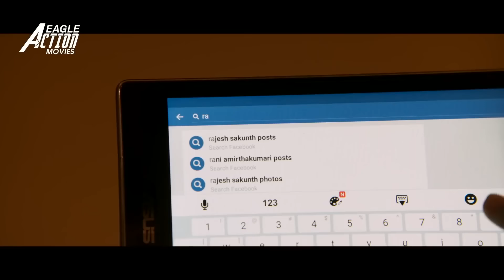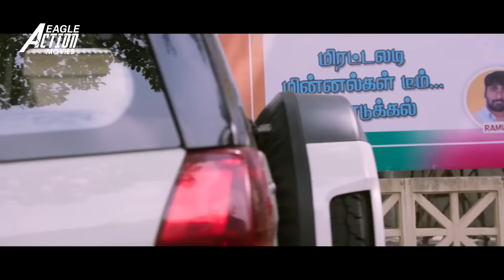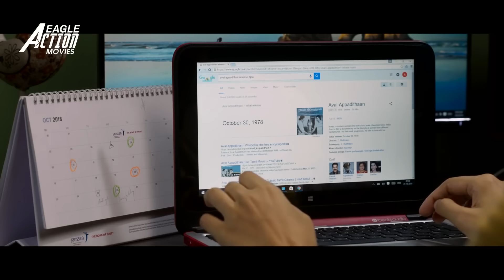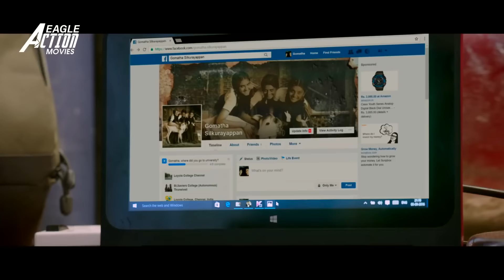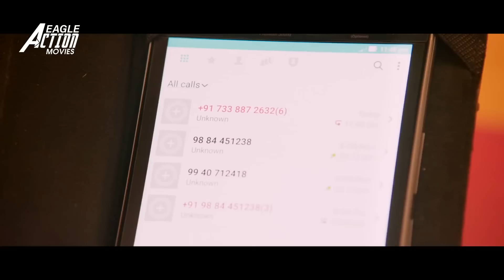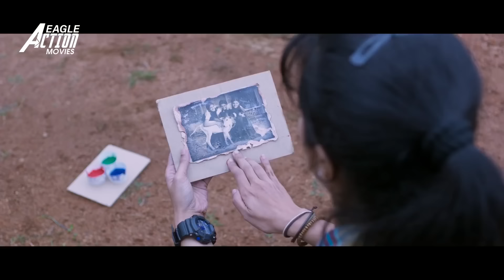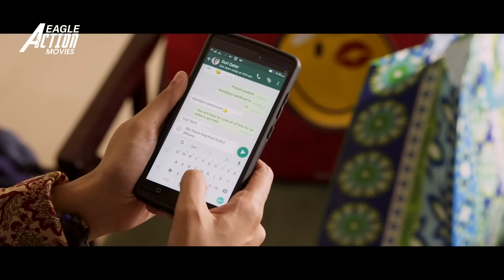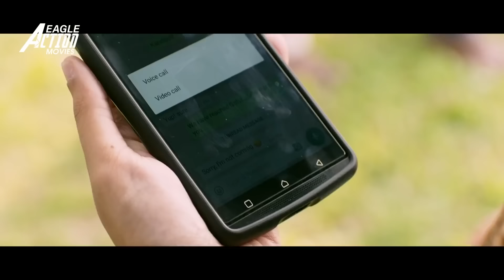LADIES ONLY - Hindi Dubbed Full Movie | Jyothika, Urvashi, Saranya, Madhavan | Action Romantic Movie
Presenting Hindi Dubbed Full Movie HD "LADIES ONLY" starring Jyothika, Urvashi, Bhanupriya, Saranya Ponvannan, Nassar, R. Madhavan, Livingston, Gokulnath, G. Marimuthu. Exclusively on  @EagleActionMovies

Movie Credits:
Directed by Bramma
Starring : Jyothika, Urvashi, Bhanupriya, Saranya Ponvannan, Nassar, R. Madhavan, Livingston, Gokulnath, G. Marimuthu.
Produced By Suriya, Christy Siluvappan
Art C.S. Balachander
Cinematography S. Manikandan
Edited by C. S. Prem

Synopsis
Prabhavati, an independent documentary filmmaker, with the help of her friends takes her mother-in-law, Gomatha, on a surprise trip to reunite her with her school friends.